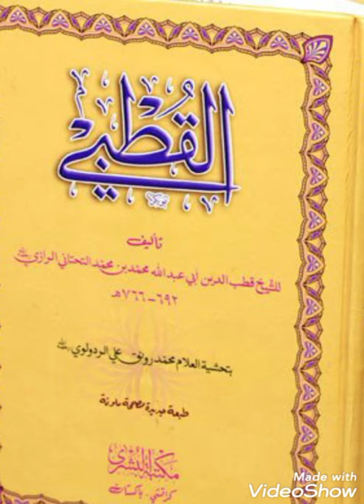درس قطبي نمبر 9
Darsi Qutbi